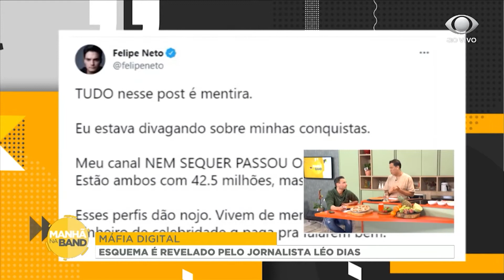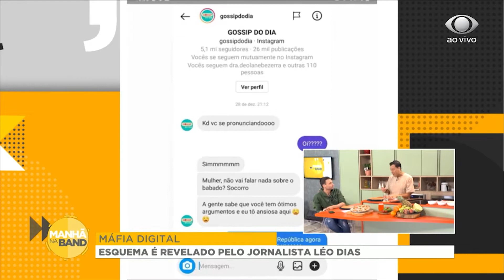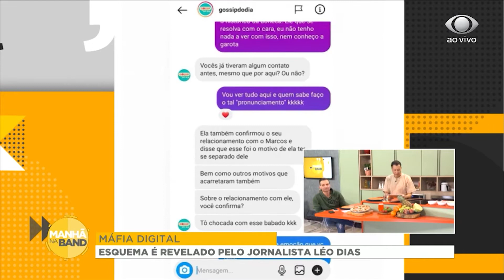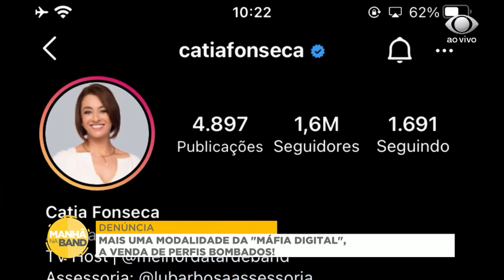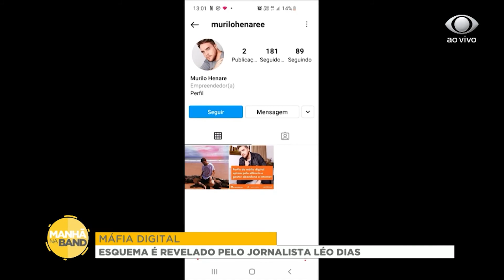Máfia Digital! Esquema de páginas da Web é revelado pelo jornalista Léo Dias! | MANHÃ NA BAND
Quer ver o programa todinho ao vivo? Não perca, todo sábado, à partir das 10h no Youtube do Manhã na Band e na Telinha da Band Vale!